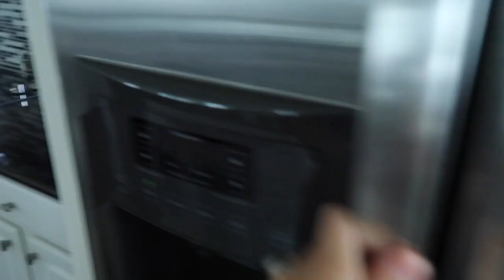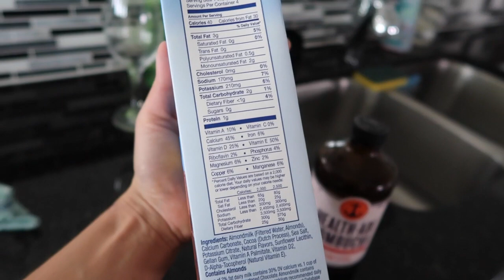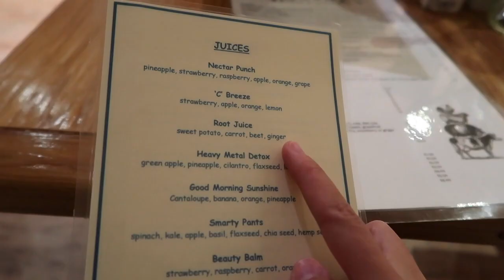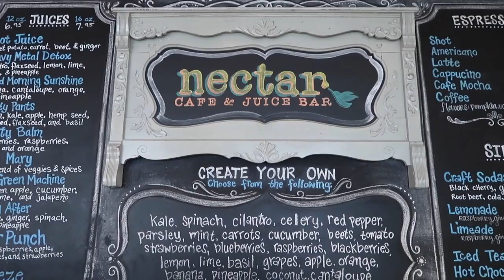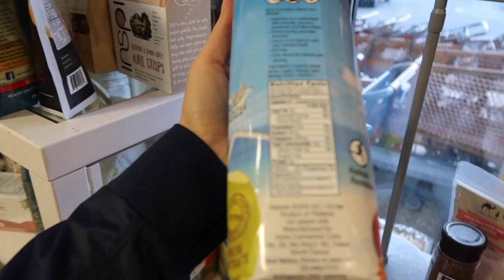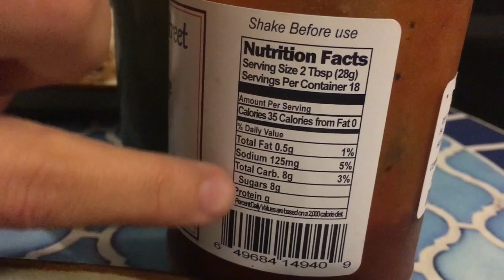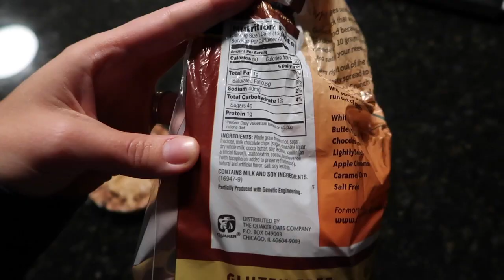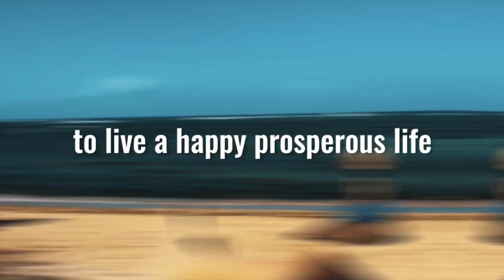How to do a Sugar Cleanse: Cutting out Sugar VLOG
In our VIP community, I taught how to do a sugar cleanse... During the sugar cleanse I wanted to show how I identify and cut out sugar
**Access my 7 day Sugar Detox course along with a ton of other content by enrolling in the community ***Follow my Trying To Conceive Journey
Let’s be social media friends!